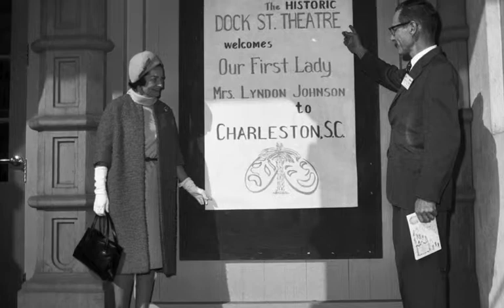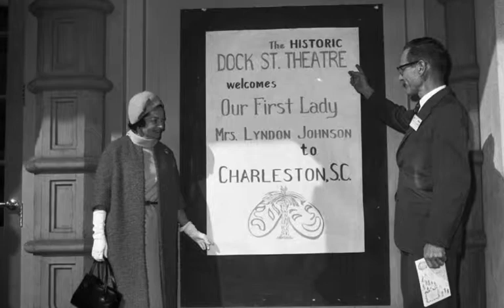Lady Bird's Whistle Stop: Raleigh, NC: 10/6/64, 8:52 PM.